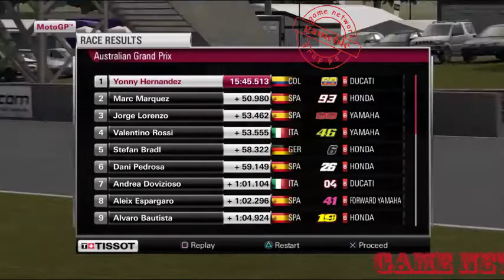MotoGP™14 Playstation 4 GP GamePlay Yonny Hernandez Phillip Island